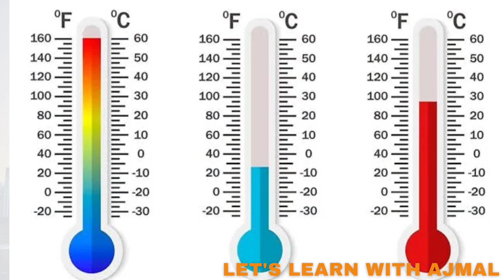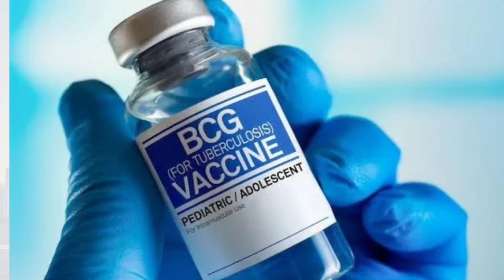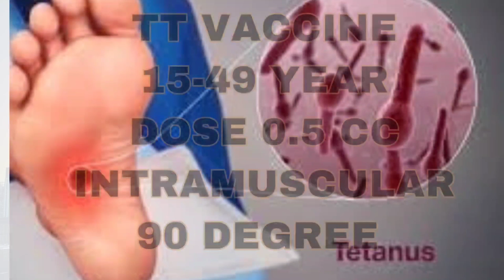2ND LECTURE| EPI VACCINATER BPS-6 INTERVIEW QUESTIONS| VACCINATOR JOB INTERVIEW UPDATE 2023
Vaccinators Questions And Answers
Vaccinators questions and answers in urdu
Vaccinators MCQs
Vaccinators urdu MCQs
Vaccinators test preparation
nts vaccinator MCQs
epi Vaccinators test MCQs
Vaccinators past paper
Vaccinators preparation 2022
Vaccinators MCQs nts
Vaccinators preparation
MCQs for Vaccinators test
Vaccinators important MCQs
Graduation Points

1st lecture on epi vaccinater job interview

epi vaccinater job merit list/short list click to view

Epi vaccinater interview questions and answers to help the people
epi vaccinater job preparation
epi vaccinater job interview questions
epi vaccinater job interview questions and answers
most important question and answers for epi vaccinater job
epi job preparation ke lea questions and answers
epi job ke lea questions
epi job vaccinator interview questions and answers
epi vaccinater ke lea kese tayare kare